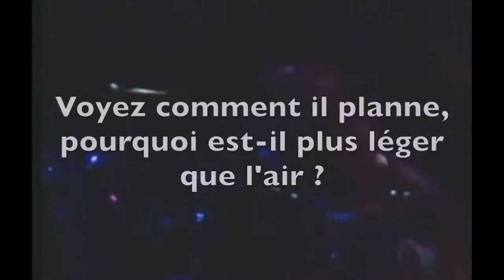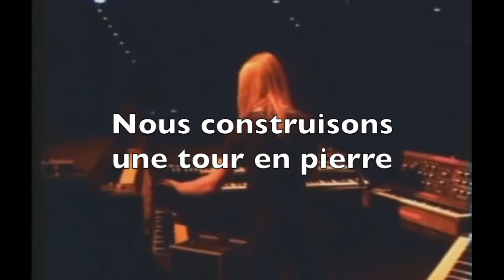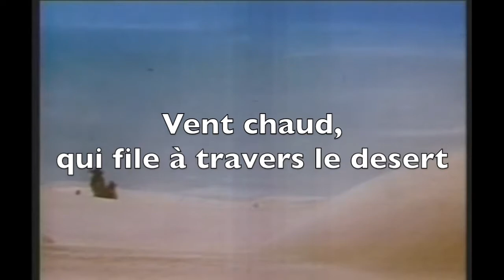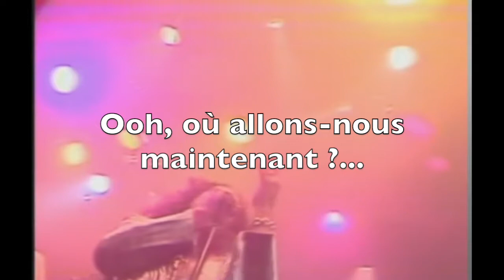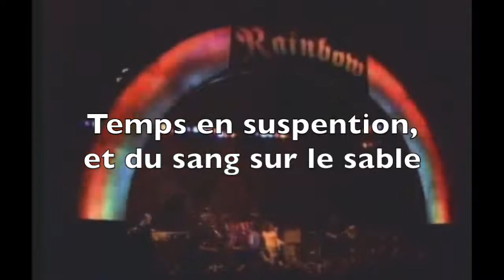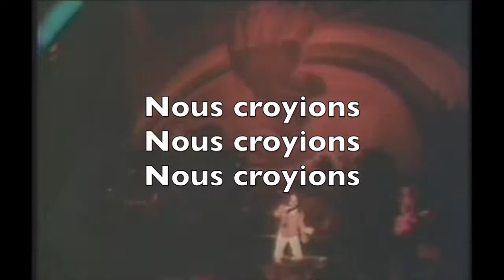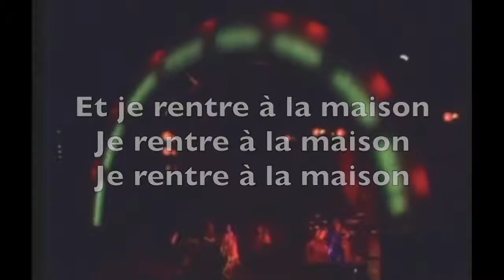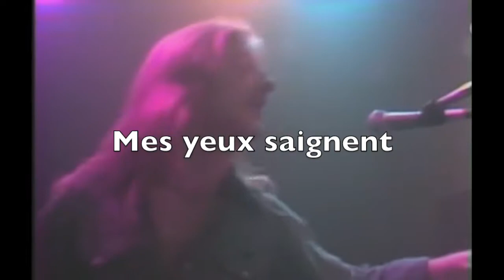Stargazer, Rainbow (Traduction Française)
I love this song too !!